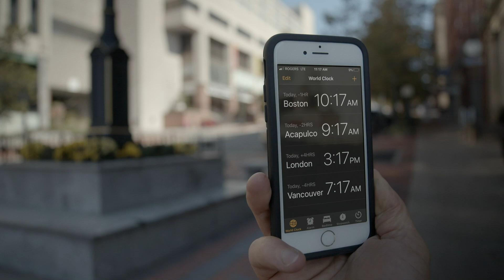New Brunswick: A New Perspective on Opportunity